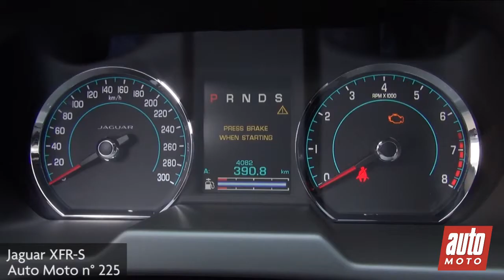225 - JAGUAR XFR S SPORTBRAKE